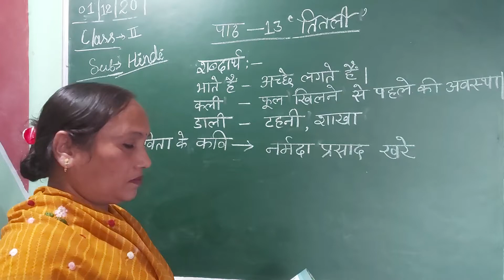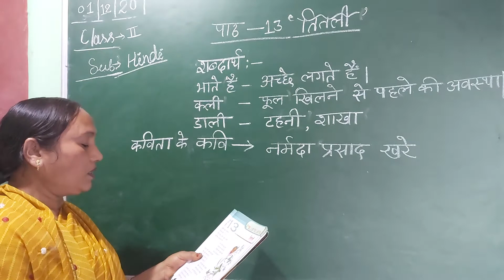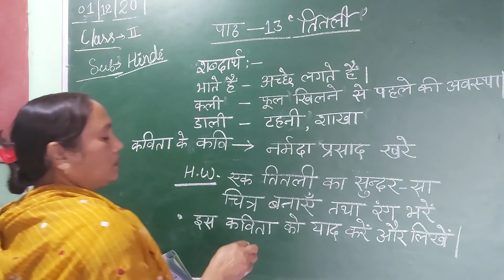Class 2 Hindi